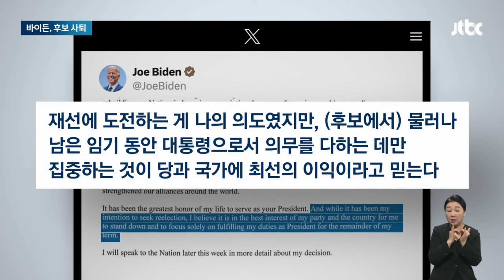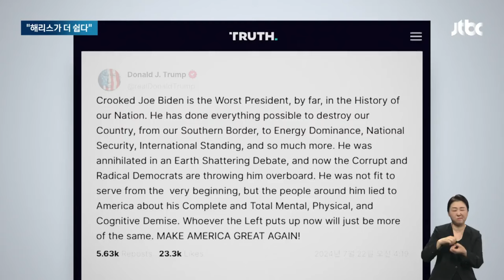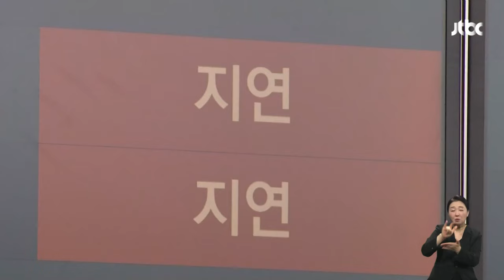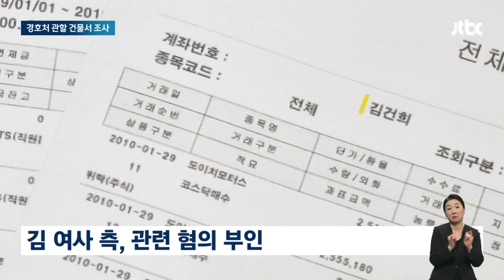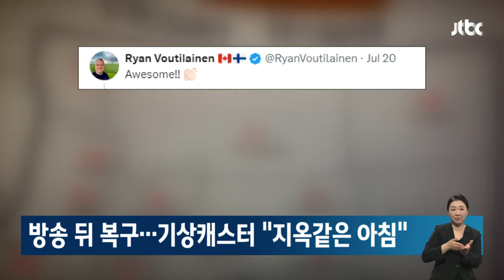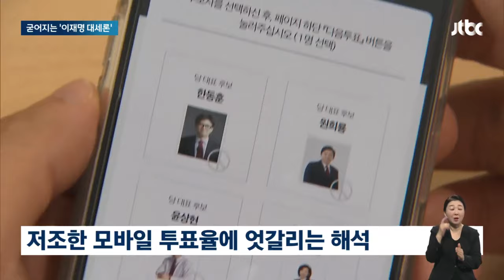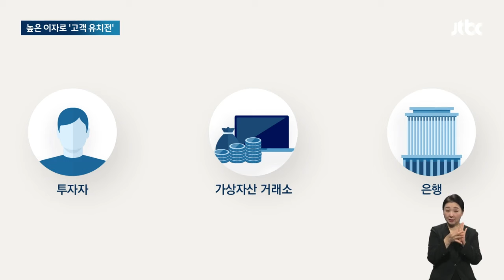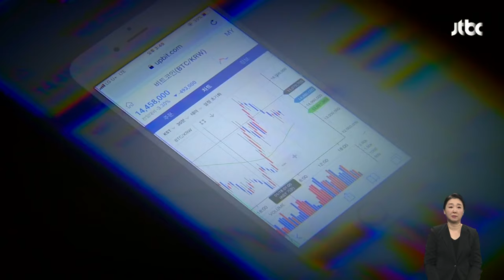[다시보기] 아침&｜바이든, 후보 사퇴 미 대선 '격랑'…해리스 부통령 "대통령 지지받아 영광" (24.7.22) / JTBC News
0:00 오늘의 주요뉴스
1:04 바이든 전격 사퇴 '초유의 사태'…"최고의 애국자" 치켜세운 오바마
6:21 지명수배 40대, 경찰 마주치자 냅다 줄행랑…강남 한복판 추격전
8:41 '검찰청 밖' 김건희 여사 조사…완전히 배제당한 검찰총장
11:31 "투애니원이 돌아온다"…YG, 완전체 컴백 공식 발표 [소셜픽]
15:17 '득표율 90%대' 이재명 또 압승…국힘은 '투표율' 놓고 해석 분분
19:14 '최형우 3점포' KIA 역전승…삼성도 9회말 뒤집기 승리

7월 22일 (월) JTBC 아침&